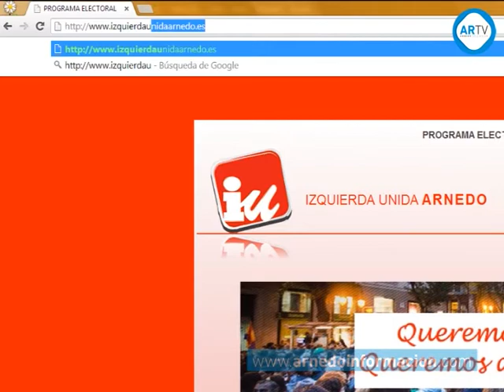Nueva web de Izquierda Unida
La Asamblea local de Izquierda Unida de Arnedo ha estrenado su nueva página web. Un portal dinámico y sencillo en el que la ciudadanía podrá participar activamente. A través de dos enlaces, el ciudadano tendrá la posibilidad de inscribirse como simpatizante con el fin de tener derecho a voto en las primarias, además de hacer las propuestas que se deseen para hacer política local si Izquierda Unida llegase al poder en las próximas elecciones municipales del próximo año 2015.
Esta página web sirve de plataforma para la Asamblea Local de IU en Arnedo, desde donde manifiestan su interés por la participación ciudadana, como una seña de identidad con la que contarán no sólo de cara a los comicios, sino también en una posible legislatura gobernada por este grupo de izquierdas. Si desean participar, proponer o inscribirse como simpatizante, o simplemente si quieren ver la nueva página web de Izquierda Unida de Arnedo, pueden entrar en izquierdaunidaarnedo.es.